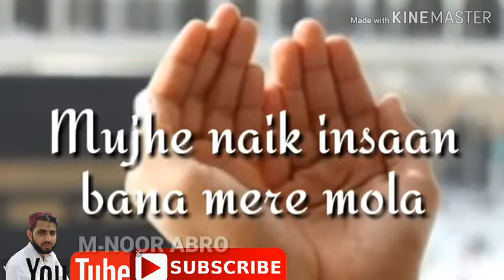Gunaahon ki aadat